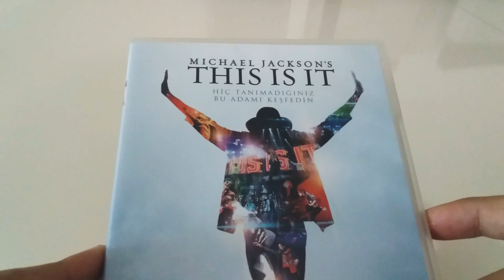Michael Jackson Thıs Is It (Turkısh Versıon) DVD 2010 Unboxing (İnceleme)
Michael Jackson Unboxing

Michael Jackson Reviev

Michael Jackson İnceleme

Michael Jackson This Is It

Michael Jackson DVD

Michael Jackson CD